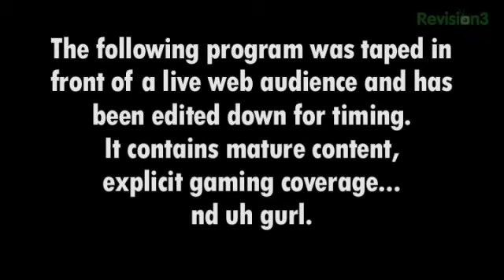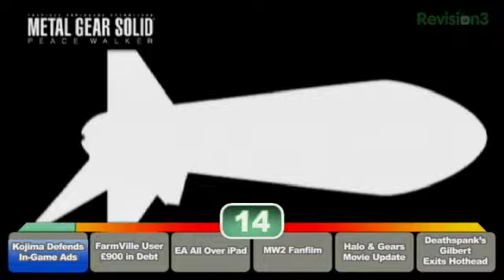The Game Show - ChessBoxing, DLC, and DIY - The Game Show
Chessboxing, Kasumi DLC, Stimulus Pack and WarioWare D.I.Y. Jim Festante, Nikole Zivalich, and David Guida take this dry spell of new releases as an excuse to get wet. Nikole dives into Call of Duty: Modern Warfare 2's Stimulus Pack, Jim takes a shot at Mass Effect 2's new Kasumi DLC, while Gweedz finds some eastern comfort in WarioWare D.I.Y. for the Nintendo DS. And if the whisky wasn't enough: ChessBoxers!